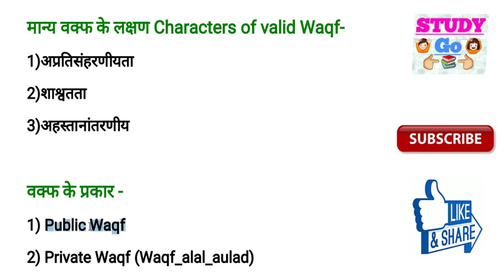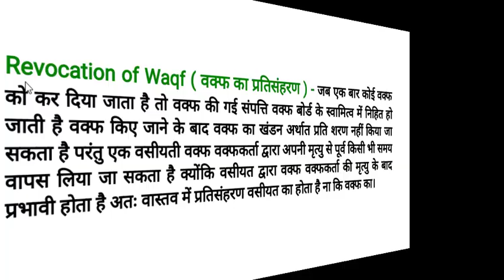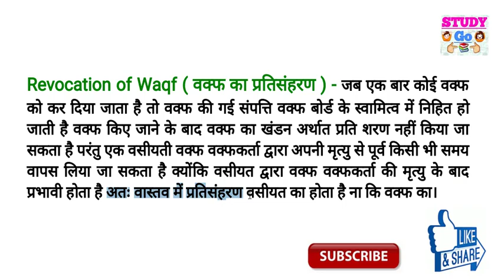WAQF IN MUSLIM LAW ; CHARACTERS, KINDS & REVOCATION PART 3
IPC : 100Rs
Evidence : 100Rs
Cpc : 149Rs
SRA : 80Rs
Limitation Act : 70Rs
Partnership Act : 70Rs
Jurisprudence : 149Rs
Equity : 50Rs
Constitution : 199rs
CrPC : 149Rs

👉Muslim law important notes for LLB

👉Marriage difference in Sunni and Shia सुन्नी एवं शिया में विवाह संबंधित अंतर